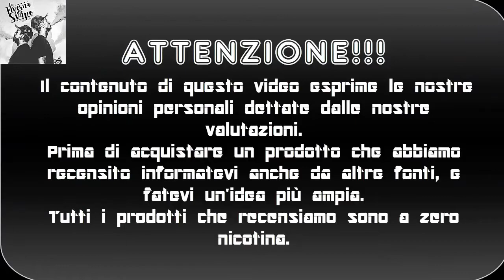Wismec Luxotic bf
Ciao siamo gabriele e birillo questo è una recensione della box Wismec Luxotic bf kit con il suo atom tobhino  , se il video vi è piaciuto lasciate un like , un commento e ISCRIVETEVI!